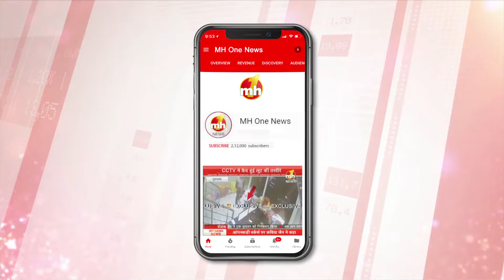PUNJAB EXPRESS ।। ਵੇਖੋ ਪੰਜਾਬ ਦੀ ਹਰ ਖਬਰ ।। 24 JANUARY 2019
PUNJAB EXPRESS ।। ਵੇਖੋ ਪੰਜਾਬ ਦੀ ਹਰ ਖਬਰ